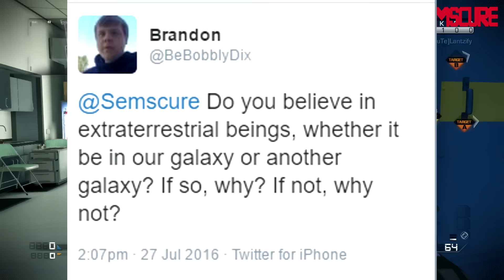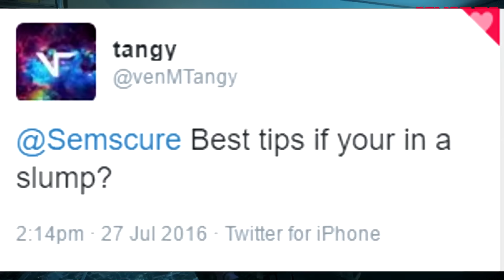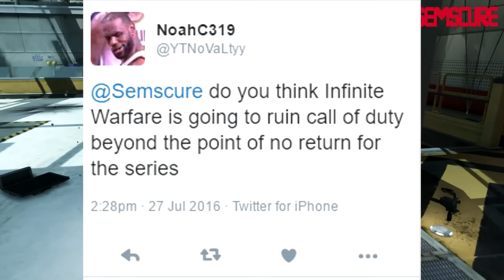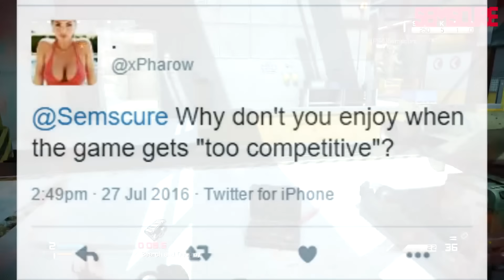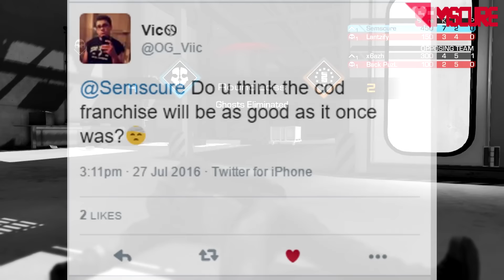Going Through Slumps, Future of CoD, & Aliens! (Q&A)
Let me know if you want more of these :)

Need a YouTube Partnership? Try this

Donate (I follow people on twitter that donate $5 or more)
Win cash by betting on sports & eSports matches